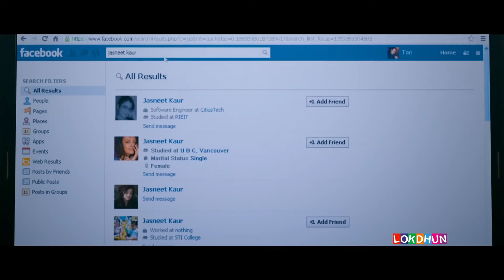ਯਾਰ ਚਲਿਆ ਬਾਹਰ | Punjabi New Comedy 2024 | Latest Punjabi Comedy 2024